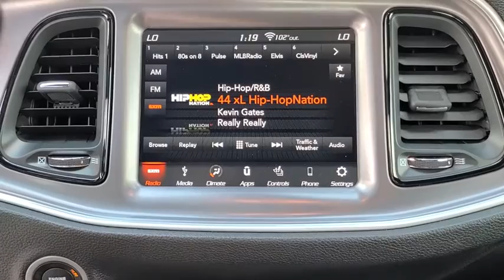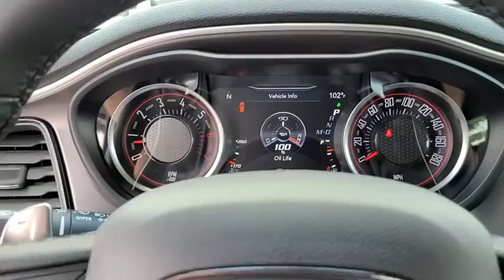2019 Dodge Challenger Tulsa, Broken Arrow, Owasso, Bixby, Green Country, OK S21465A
Granite Pearlcoat Used 2019 Dodge Challenger available in Broken Arrow, Oklahoma at Ferguson Superstore. Servicing the Tulsa, Owasso, Bixby and Green Country, OK area.
2019 Dodge Challenger R/T Scat Pack - Stock#: S21465A - VIN#: 2C3CDZFJXKH724013

Ferguson Superstore
1601 N Elm Place

CARFAX One-Owner. Odometer is 7636 miles below market average! Priced below KBB Fair Purchase Price!***NO ACCIDENT HISTORY***, ***PUSH BUTTON START***, ***BLUETOOTH***, ***CARFAX ONE OWNER***, ***KEYLESS ENTRY***, ***FULLY RECONDITIONED***, ***LOCAL TRADE***, ***BACK UP CAMERA***, Challenger R/T Scat Pack, SRT HEMI 6.4L V8 MDS, Granite Crystal Metallic Clearcoat.Awards:* 2019 KBB.com 10 Coolest Cars Under $30,000 * 2019 KBB.com Brand Image AwardsAt Ferguson, we are Upfront and Simple. We offer our best price to everyone, the first time. The only additional fee you pay is a $379 documentation charge.
TIRES: 245/45ZR20 AS PERFORMANCE  (STD),ENGINE: 6.4L V8 SRT HEMI MDS,QUICK ORDER PACKAGE 24G R/T SCAT PACK  -inc: Engine: 6.4L V8 SRT HEMI MDS  Transmission: 8-Speed Automatic (8HP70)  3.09 Rear Axle Ratio,GRANITE PEARLCOAT,BLACK  SCAT PACK LOGO HOUNDSTOOTH SEAT,TRANSMISSION: 8-SPEED AUTOMATIC (8HP70)  -inc: Autostick Automatic Transmission  Remote Start System w/Smart Key  Tip Start  Steering Wheel Mounted Shift Control  Auto Leather Wrapped Shift Knob,WHEELS: 20 X 9.0 BLACK NOISE  (STD),Rear Wheel Drive,Power Steering,ABS,4-Wheel Disc Brakes,Brake Assist,Locking/Limited Slip Differential,Aluminum Wheels,Tires - Front Performance,Tires - Rear Performance,Heated Mirrors,Power Mirror(s),Rear Defrost,Intermittent Wipers,Variable Speed Intermittent Wipers,Rear Spoiler,Daytime Running Lights,Automatic Headlights,Fog Lamps,AM/FM Stereo,Satellite Radio,Bluetooth Connection,HD Radio,Requires Subscription,Premium Sound System,Steering Wheel Audio Controls,Premium Sound System,Satellite Radio,HD Radio,Requires Subscription,Satellite Radio,HD Radio,Requires Subscription,MP3 Player,Auxiliary Audio Input,Power Driver Seat,Driver Adjustable Lumbar,Power Driver Seat,Driver Adjustable Lumbar,Bucket Seats,Pass-Through Rear Seat,Rear Bench Seat,Adjustable Steering Wheel,Trip Computer,Leather Steering Wheel,Heated Steering Wheel,Keyless Entry,Power Door Locks,Keyless Start,Keyless Entry,Power Door Locks,Universal Garage Door Opener,Cruise Control,Climate Control,Multi-Zone A/C,A/C,Cloth Seats,Bucket Seats,Auto-Dimming Rearview Mirror,Driver Vanity Mirror,Passenger Vanity Mirror,Driver Illuminated Vanity Mirror,Passenger Illuminated Visor Mirror,Floor Mats,Keyless Start,Telematics,Requires Subscription,WiFi Hotspot,Smart Device Integration,MP3 Player,Smart Device Integration,Bluetooth Connection,Power Windows,Power Door Locks,Trip Computer,Heated Front Seat(s),Security System,Engine Immobilizer,Traction Control,Stability Control,Traction Control,Front Side Air Bag,Rear Parking Aid,Tire Pressure Monitor,Driver Air Bag,Passenger Air Bag,Front Head Air Bag,Rear Head Air Bag,Back-Up Camera